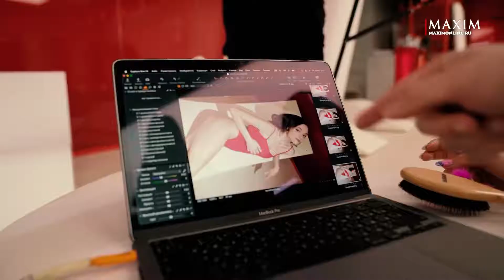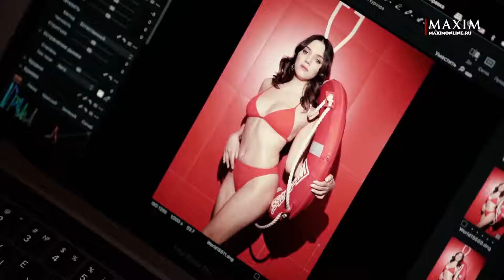Бэкстейдж видео Евгении Медведевой для MAXIM